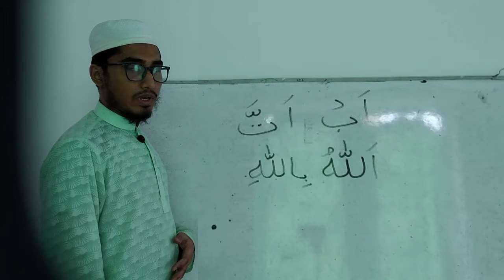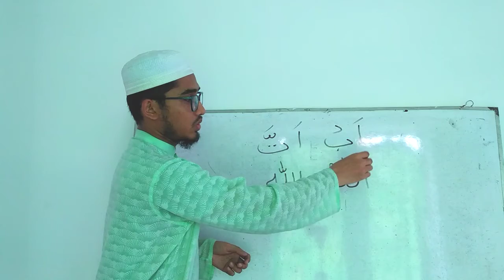পবিত্র কুরআন প্রশিক্ষণ কোর্স পর্ব -৪,Holy quran training course part-4